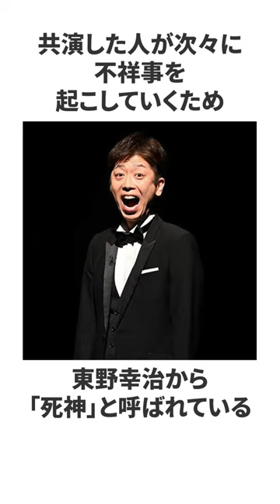【雑学】フットボールアワー後藤輝基に関する明日話したくなる雑学#shorts